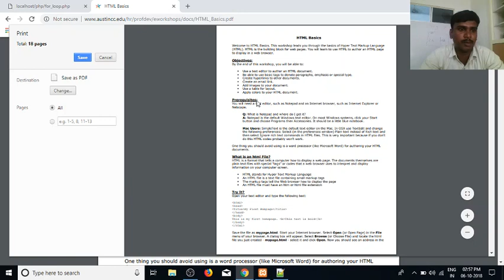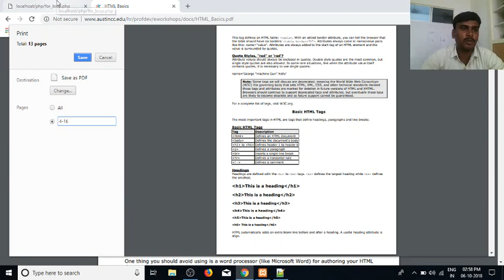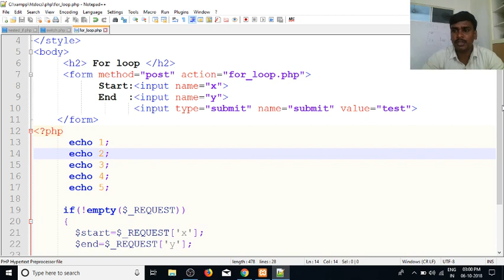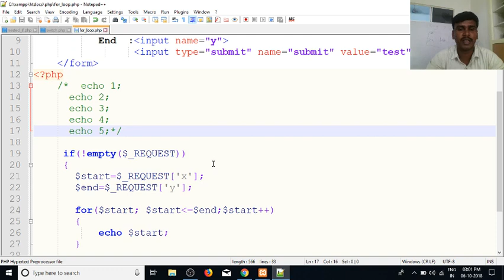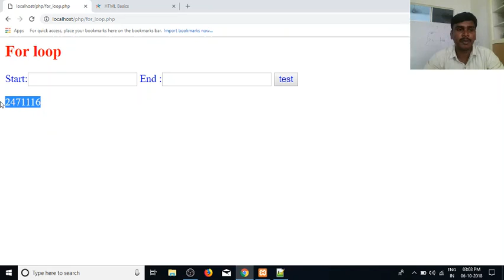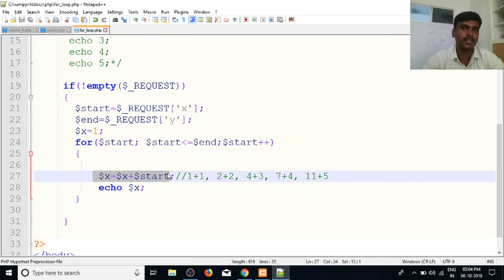PHP in Tamil | By Guhan Ganesan | For loop Part 17 | PHP Training in Chennai | Payilagam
Learn PHP in Tamil here.  Our trainer Mr. Guhan Ganesan discuss about for loop in php   in this video tutorial.